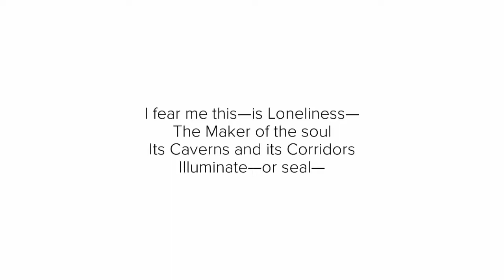“The Loneliness One dare not sound” By Emily Dickinson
A poetry reading of “The Loneliness One dare not sound” by Emily Dickinson.